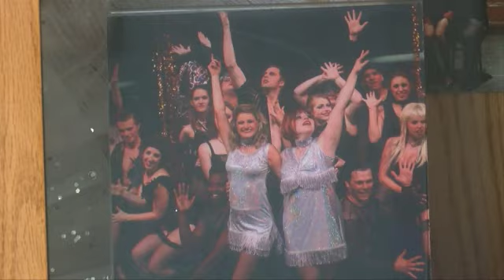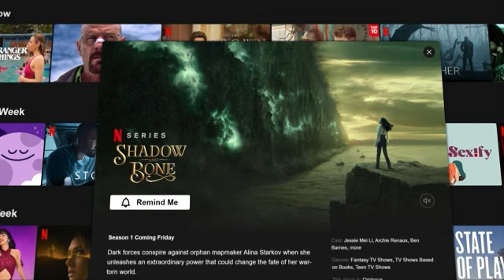Nothing but net to Netflix: UW-L alum stars in new fantasy series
In a real-life High School Musical story, Calahan Skogman has taken his talents from center court to center stage. The former UW-L basketball star appears as Matthias Helvar in the fantasy series "Shadow and Bone."